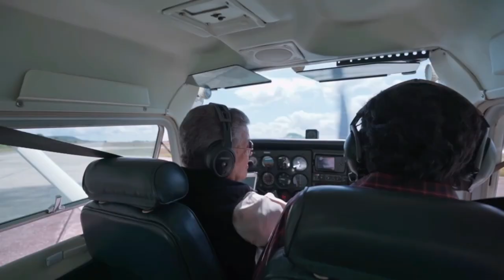I AM I SAID ( reggae ) '' xp 23 '' studio reggamix = PHIL REGGAEMAN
Mikey Spice " by " Phil Reggaeman at the Studio Reggamix Sound System 2023 Jah bless !